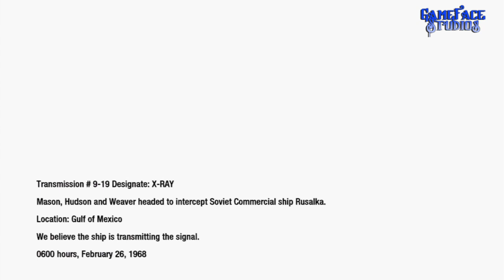Call of Duty: Black Ops - Redemption Feat. MiMs277 | iPodKingCarter